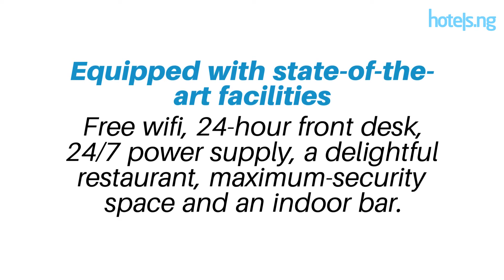Grand Park Hotel & Suites, Ejigbo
Grand Park Hotel & Suites is located at 52, Segun Akinbili Street, Off Ailegun road, Bucknor, Ejigbo, Lagos.